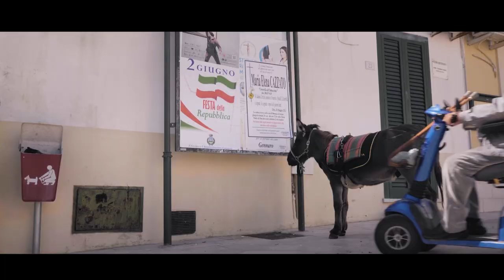WISE DONKEYS - DOCUMENTARY - Official trailer - eng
Puglia, May 2021. A group of folk music artists decide to make a 200-km journey on foot from Torre Guaceto (Brindisi) to Santa Maria di Leuca (Lecce) along the ancient roads of the Via Francigena. A young farmer and his donkey named Bartolo join the group, creating the "Company of Wise Donkeys."
The documentary is the story of a musical journey into the memory, traditions and popular culture of Salento.